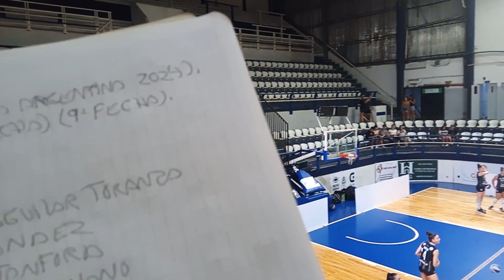1 de marzo de 2024